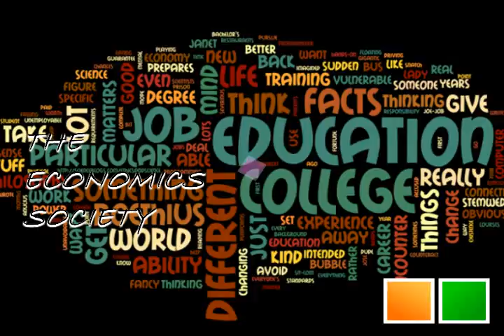Convergence 2012 Official Teaser.mp4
The Economics Society, SGTB Khalsa College presents its annual economics fest.
A brief highlight of d mega event. A Journey of rattled brains, knowledge, team spirit, strategy n entertainment.. Be there to experience d ultimate DU Festival..!